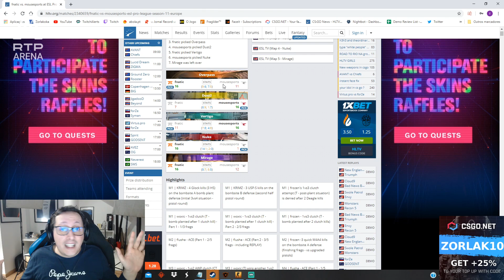zorlaK explica #9 | POV KRIMZ vs mousesports (Mirage) | RTP Arena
Análise do POV de KRIMZ frente a mousesports durante a grande final da ESL Pro League S11 Europeia.